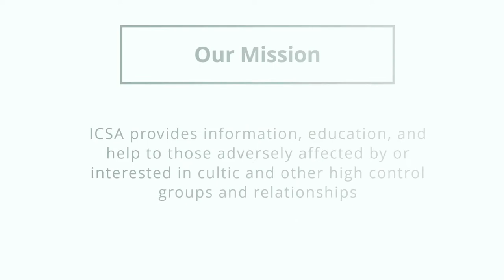How to Choose a Therapist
How to Choose a Therapist (Bill Goldberg, LCSW, PsyA)

William Goldberg, LCSW, PsyA, is a clinical social worker and psychoanalyst with over forty years’ experience working with former cult members. He and his wife, Lorna, co-lead a support group for former cult members, which has been meeting for over forty years. It is the oldest group of its kind in the world. In 2007, Bill retired from the Rockland County, NY Department of Mental Health, where he directed several programs and clinics. He is presently an adjunct professor in the social work and social science departments of Dominican College and he is on the faculty of the Institute for Psychoanalytic Studies. Bill has published numerous articles in books and professional journals, and he is one of the editors of a soon to be published book, sponsored by ICSA, which will focus on clinical work with former cult members. Bill is a frequent speaker at ICSA conferences, and he and Lorna have been the recipients of the Authentic CAN Hall of Fame Award and the Leo J. Ryan Award. In 2010, Bill was the recipient of ICSA’s Lifetime Achievement Award. He is also co-editor of ICSA's Cult Recovery: A Clinician's Guide to Working With Former Members and Their Families, which is due to be published in 2017.